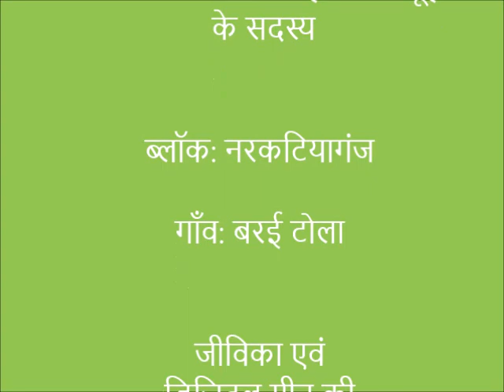Bhindi Seed Treatment Bettiah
Bhindi seed treatment for better crop growth.